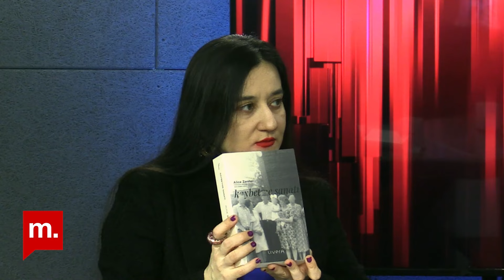Kerem Işık ile yazarlığı ve Livera Yayınları üzerine